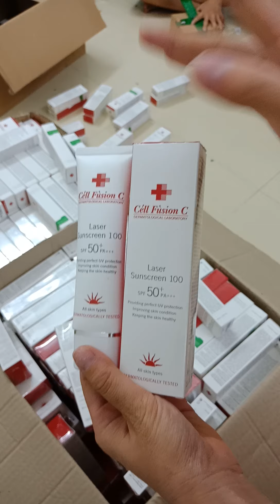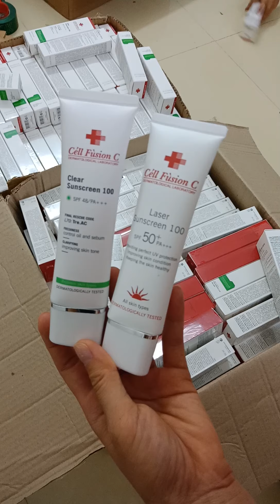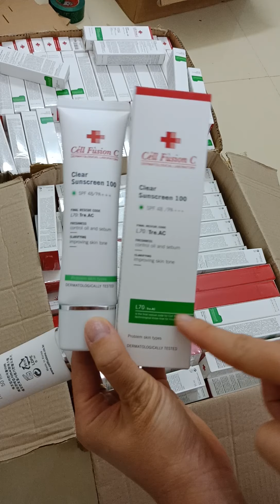Ngày 09 tháng 06 năm 2020